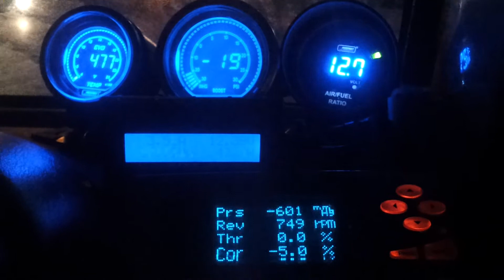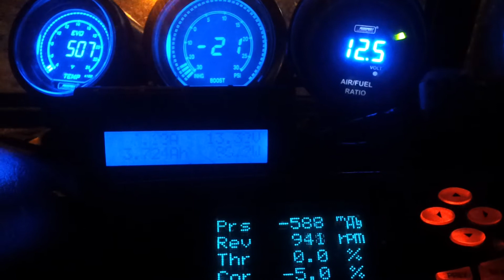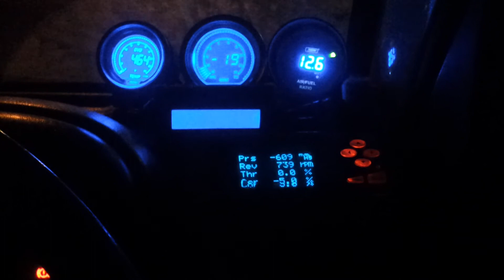Watt, RPM, volts, amps and throttle working together in harmony